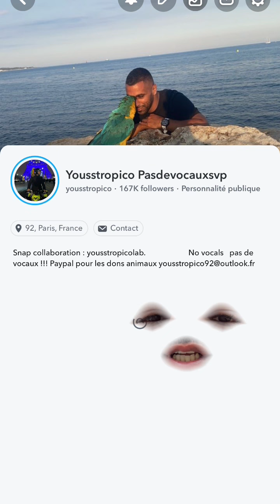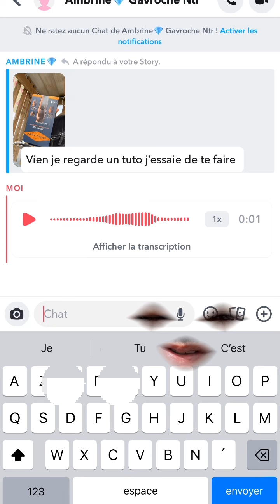Yousstropico 27 conure nature sauvetage pigeon libérée après soin